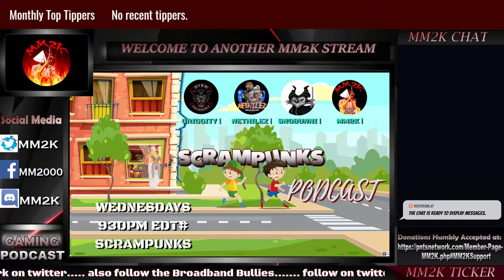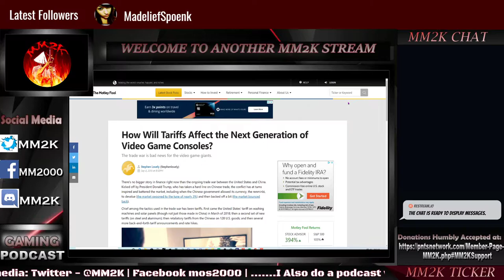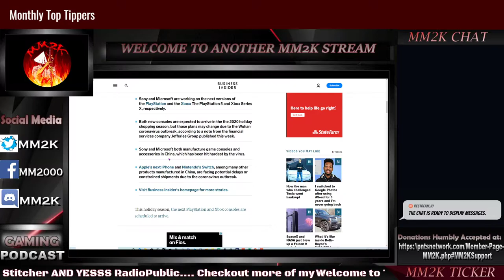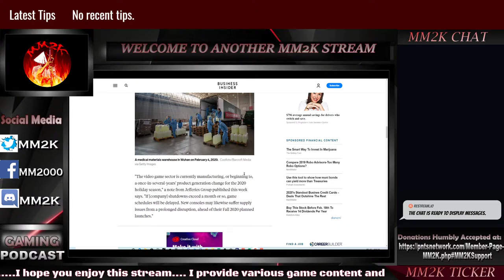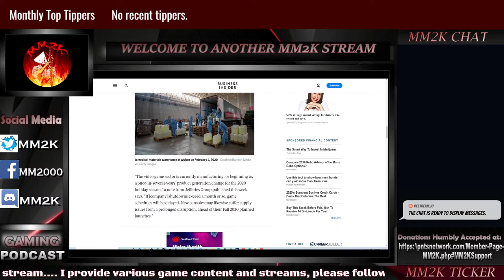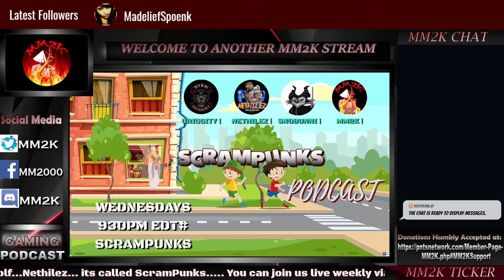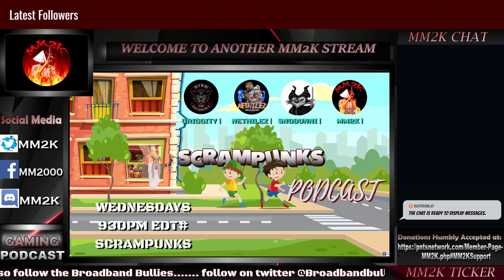Major CRISIS leads to console DELAYS next gen? | QuickDose